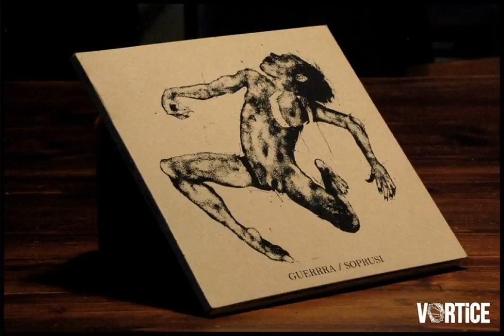GueRRRa - 07 - PIPPA BACCA (da "Soprusi")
GueRRRa è un duo jazz/mathcore di Terni formato da Marco Stentella (chitarra/midi) e Giulio Marconi (batteria). "Soprusi" è il loro secondo disco che esce per Kaspar House e Cave Canem DIY in uno splendido cartonato interamente serigrafato (da "Vortice") e disegnato (copertina e le nove tavole che richiamano la tracklist) da Tagliamani.

Per recensioni/interviste/concerti: La "Concertini di Musica Brutta"

Buon ascolto.